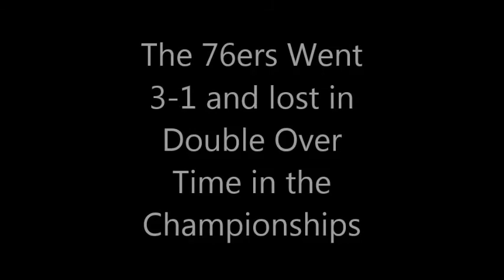76ers #21 Austin MacMurray Demons Tournament 2015 Highlights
#21 Austin MacMurray MacBuckets plays for the Rutland 76ers AAU varsity basketball team. This is his highlights from the Demons 2015 tournament. They went 3-1 and lost in double over time in the championships.